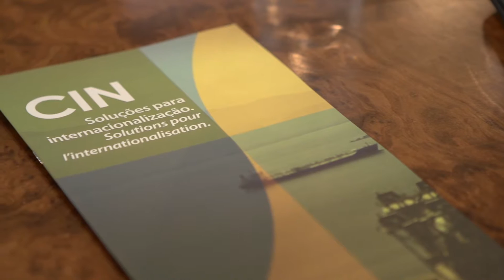Nelson Fonseca - Dir. da Landis+Gyr - Brasil e Paraná